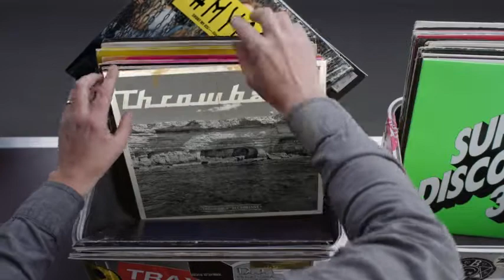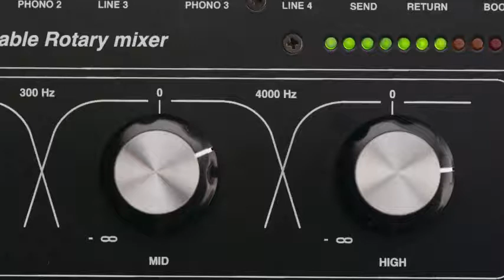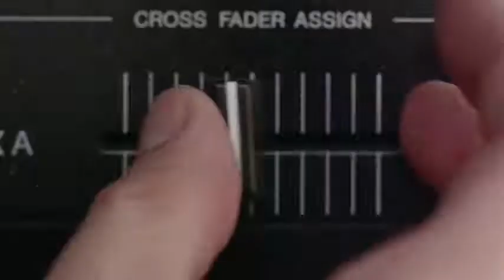Hashtag My Ass - Alice_renarde Record Box